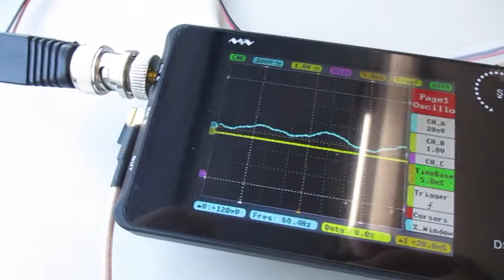超音波を利用した「振動計測技術」 ultrasonic-labo